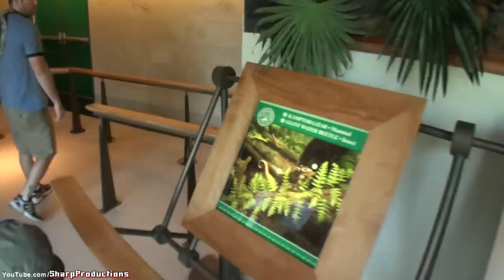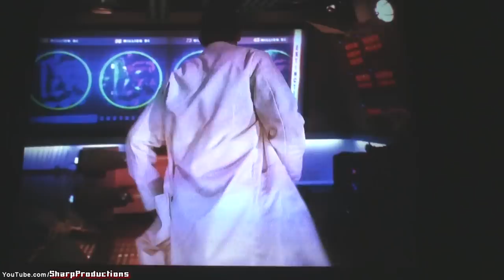Dinosaur (On-Ride) Disney's Animal Kingdom - Walt Disney World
A routine visit to The Dino Institute museum is interrupted by a mischievous scientist with a secret mission. The scientist recruits you to travel back to the Cretaceous era, 65 million years ago, to capture a mild-mannered Iguanodon and return to the present day with the 3.5-ton dinosaur in tow.